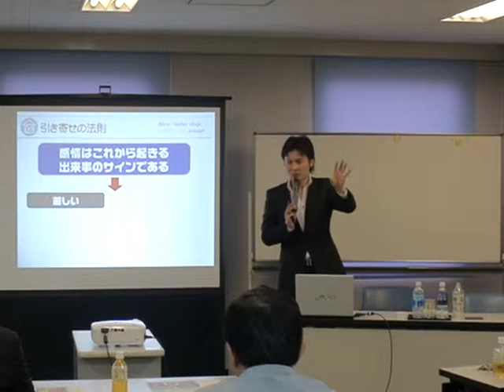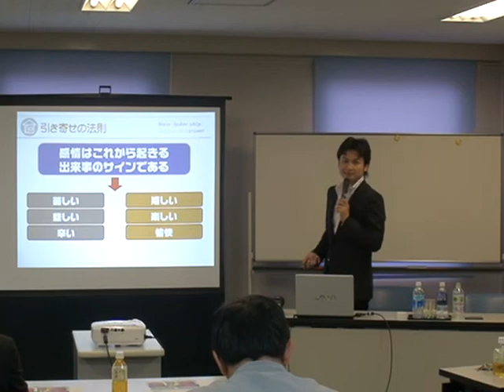ニューリーダーシップ⑩ リーダー論 新しいリーダーとは？講師 小坂達也